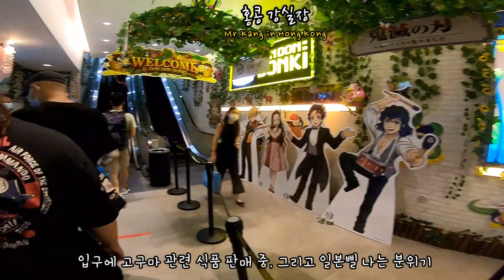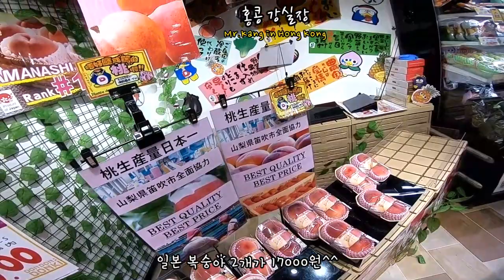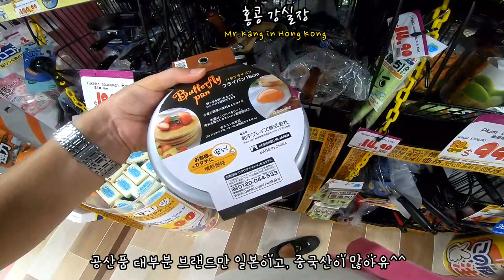코즈웨이베이 돈 돈 돈키 매장 | 홍콩 쇼핑 랜선 투어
새로 오픈한 홍콩 코즈웨이 베이 돈 돈 돈키 매장에 다녀왔습니다.

안녕하세요!!!